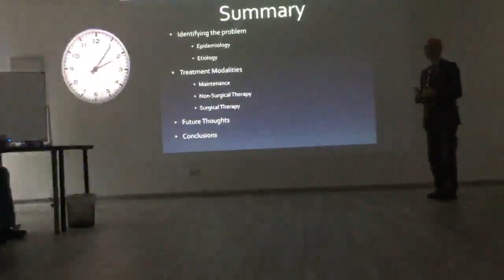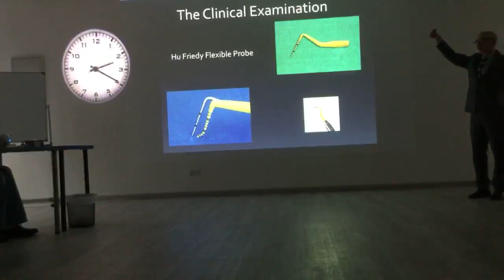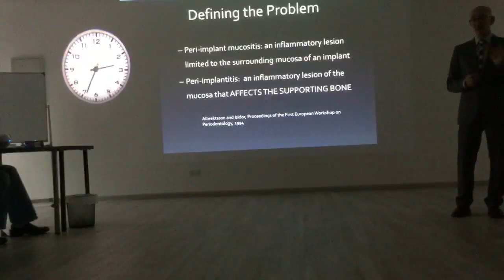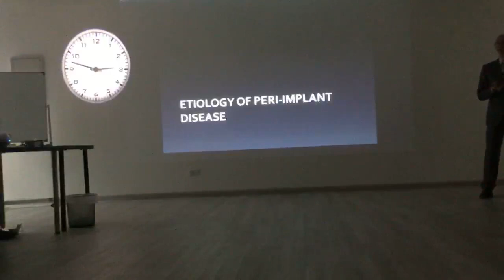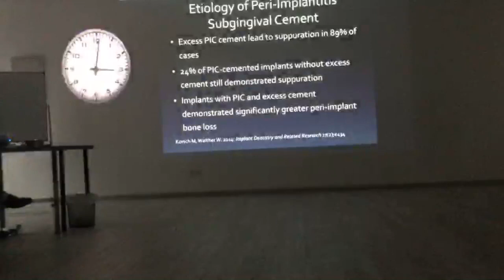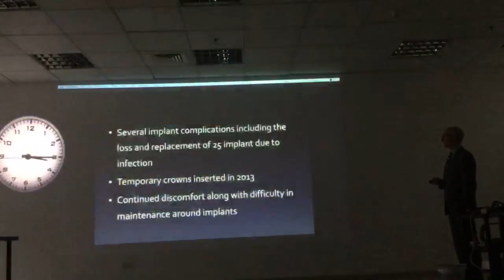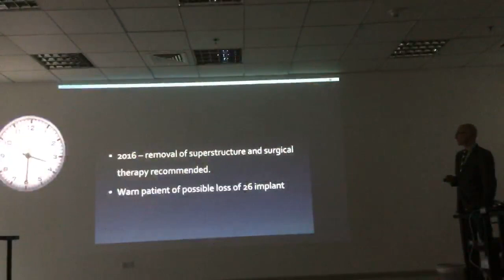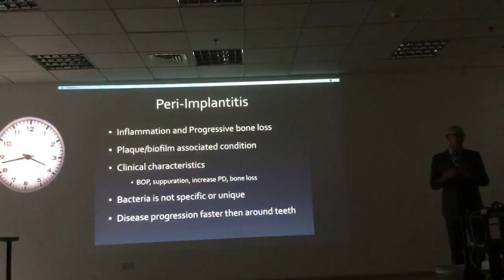Peri-implant Disease: Identification and treatment By Dr. Michael Goldberg